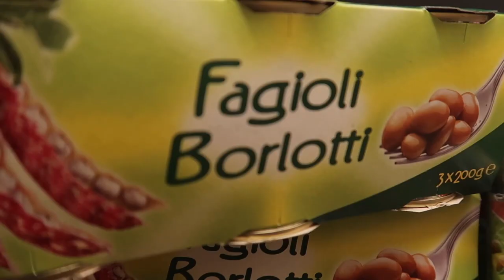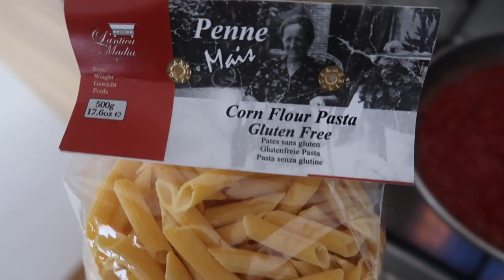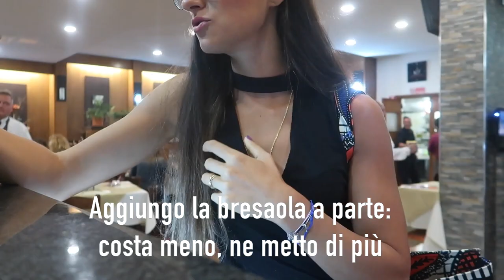COSA MANGIO AL MARE & TABATA HOMEWORKOUT || Vlog #39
Codice: SILVIAFASCIANS

➢ SCRIVETEMI A:
Silvia Fasciano
Fermoposta
Via Sant’Antonino 38/40
Piacenza 29121
PC
Italia